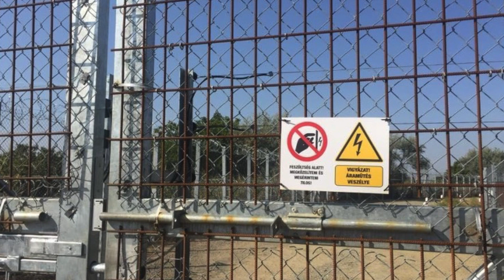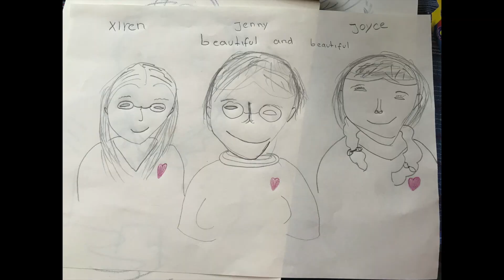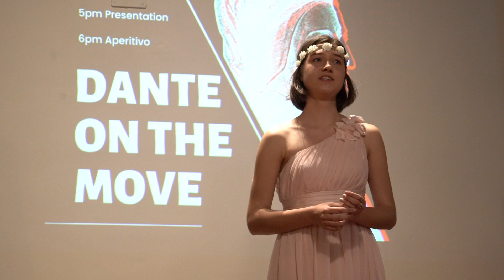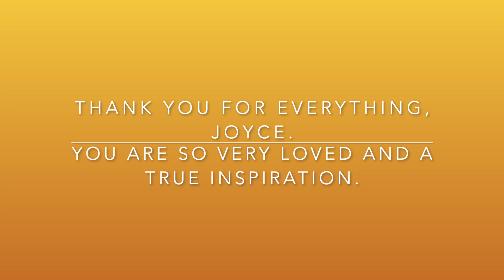dante movie joyce